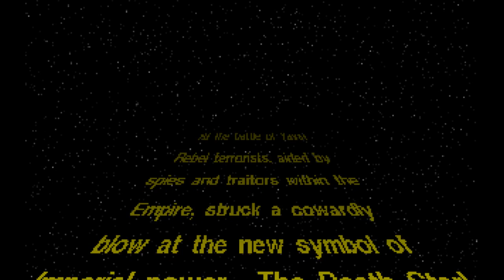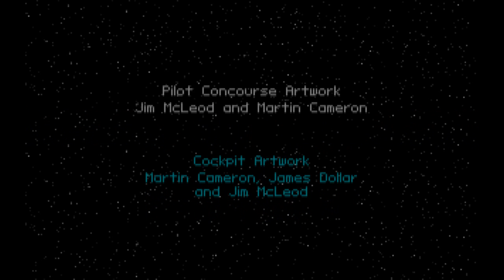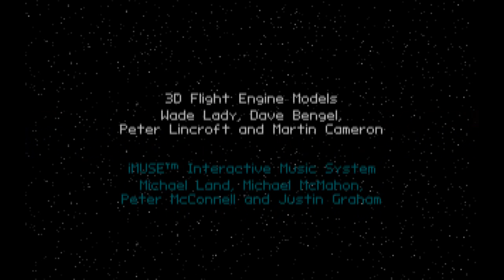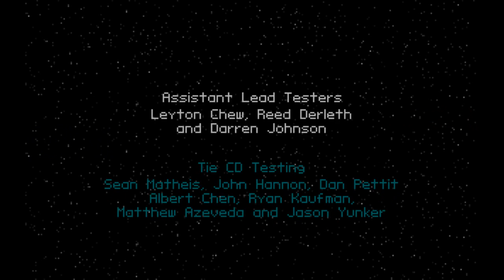Tie Fighter (1994) Intro and credits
Tie Fighter intro and credits run in DOSBox with the Creative SoundBlaster AWE32 MIDI soundfont.